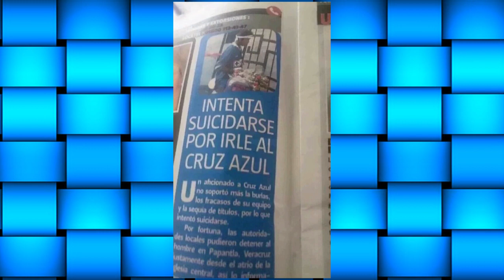Cruz Azul humillado y sin liguilla Los mejores memes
Cruz Azul fue eliminado y humillado (otra vez) se queda fuera de la liguilla y para no variar salen los memes para el que fuera un grande del futbol mexicano.